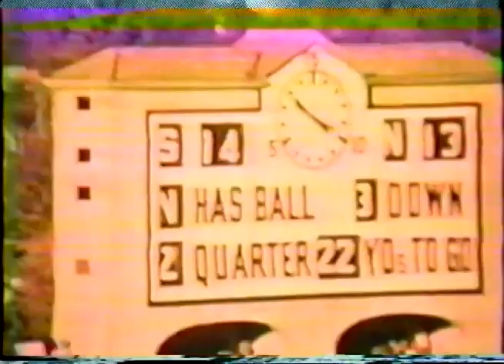1941 - Rose Bowl - #7 Nebraska vs #2 Stanford (Coaches Film)